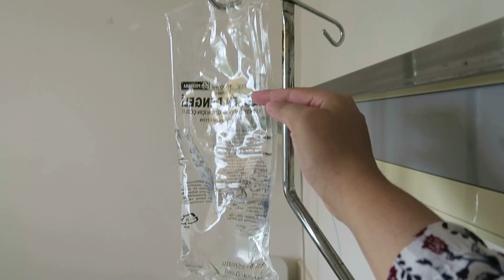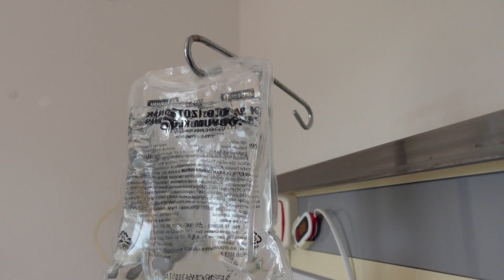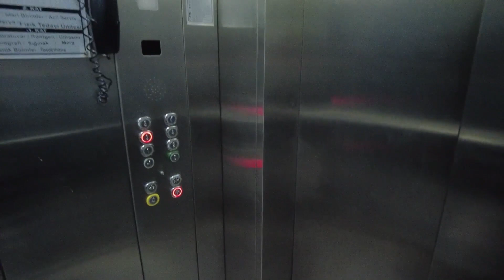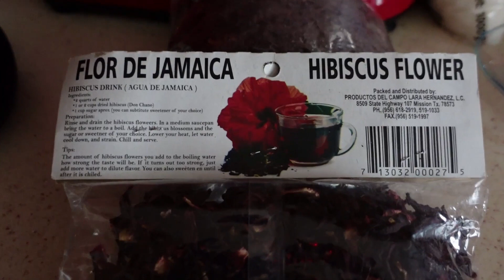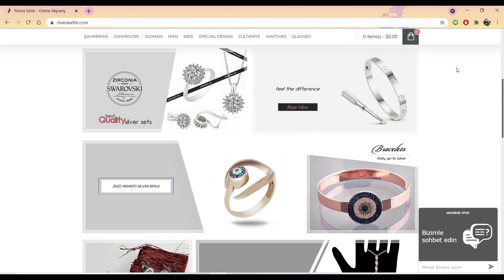El Turco Hospitalizado 🇹🇷 Hice Agua De Jamaica Casera | Mexicana En Turquía